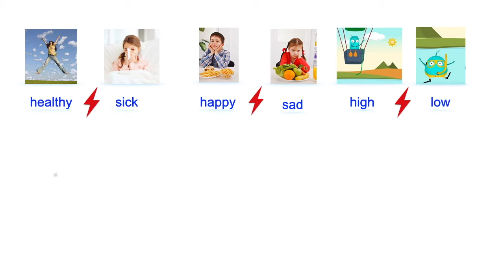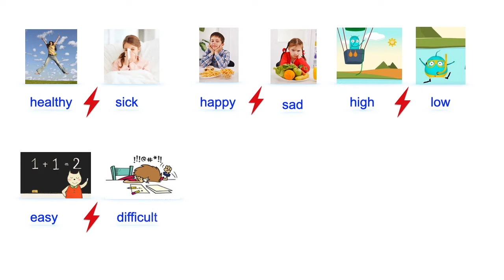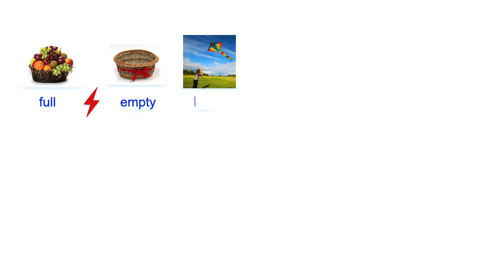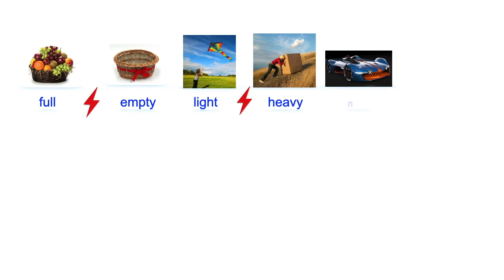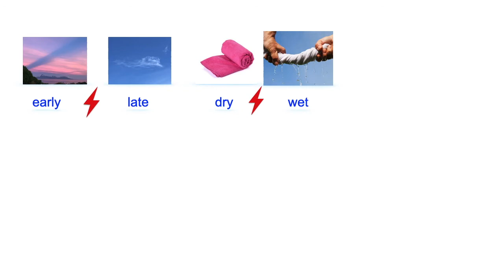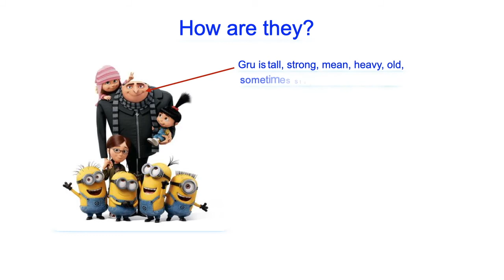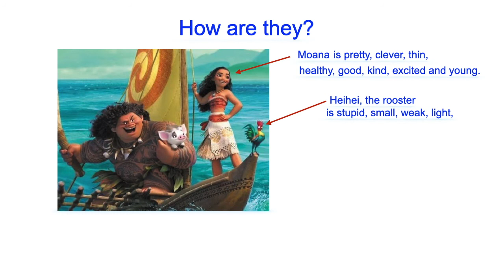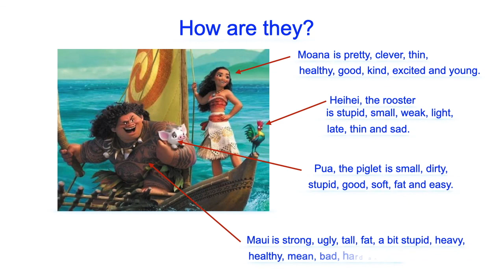Opposites - Les mots contraires - Las palabras opuestas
Learn some opposites words and have some practice.
Apprendre à dire les mots contraires en anglais et les mettre en application.
Aprender las palabras opuestas en inglés y ponerlas en práctica.